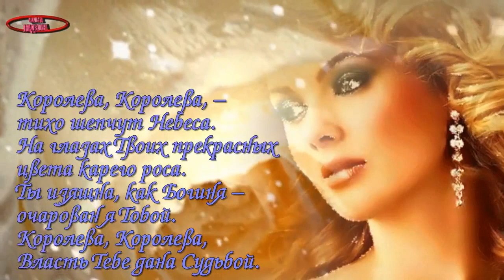очень нежно ЖЕНЩИНА ЛЮБИМАЯ МОЯ